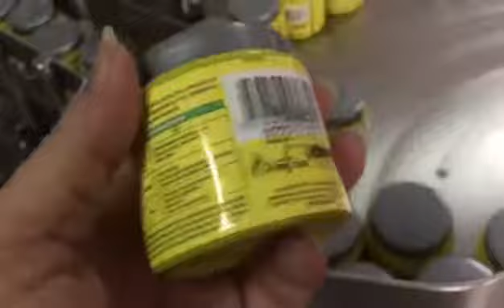Automatic 12 head filling capping labeling line for cosmetic jar lotion